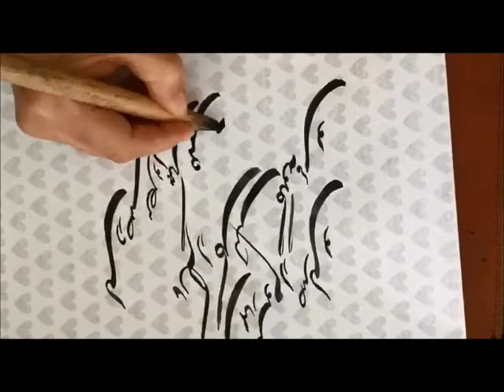Persian Calligraphy, Shekasteh 04- A gift for my daughter's birthday ، هدیه ای برای تولد دخترم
Join us on telegram to see more artworks

بوی بهار می شنوم از صدای تو
نازکتر از گا است گلگونه های تو
ای در طنین نبض تو آهنگ قلب من
ای هرچه گل از نفس آشنای تو
چیزی عزیزتر ز تمام دلم نبود
ای پاره دلم که بریزم به پای تو

2017   کالیفرنیا